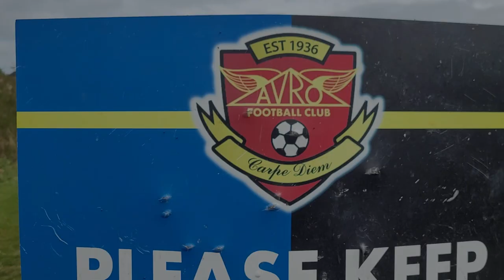The Importance of the Principles of Play ⚽️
The Coaching Manual's Technical Director, Paul Bright, discusses the reasons why coaches must understand - and be able to coach - the Principles of Play.